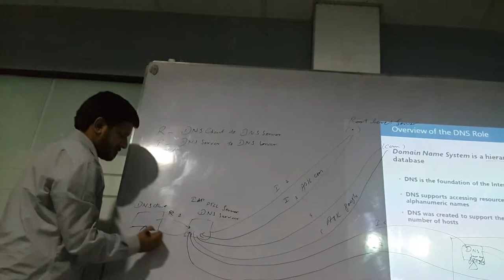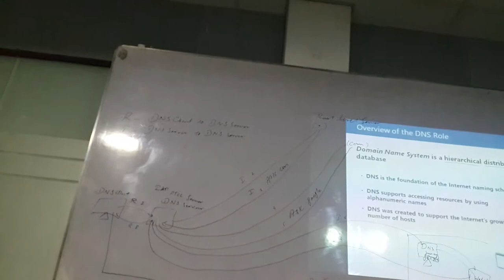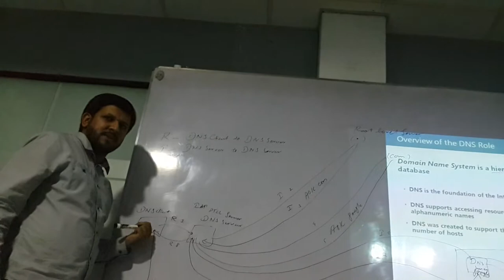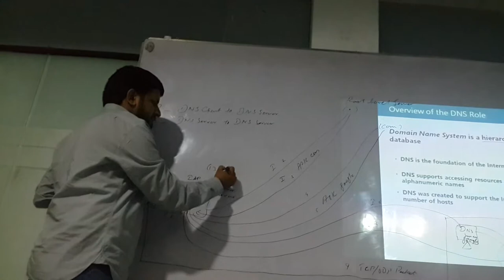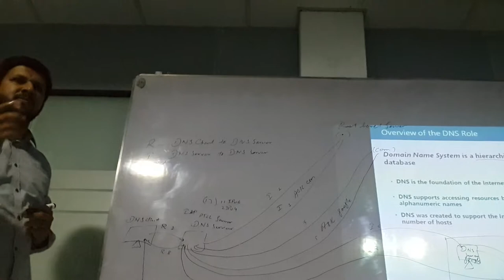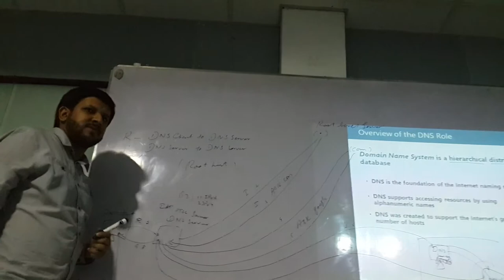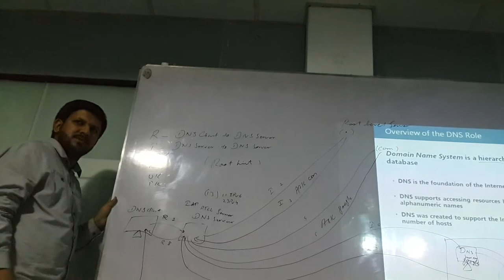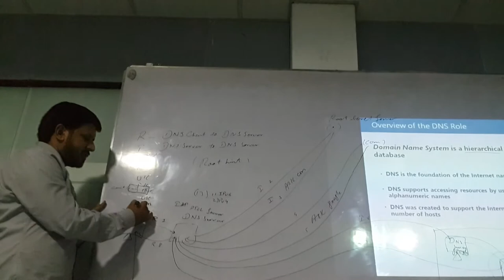MCSE 2016 Domain Name System DNS Part 16